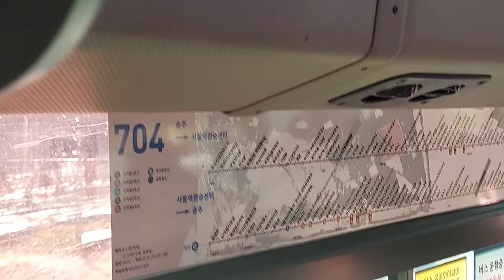제일여객 간선버스 704번 백화사 안내방송